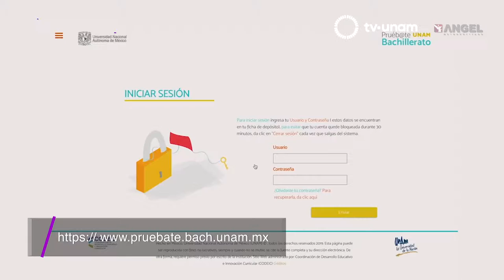Las breves del Ángel con César Aldama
La mañanera en 1,2 x 3
AMLO 100 días
Reacción de Aeroméxico
Alerta por gripe
Desabasto de diesel
Ciudad digital
Horas oscuras en Venezuela
Siempre la UNAM
Sol Chiquito